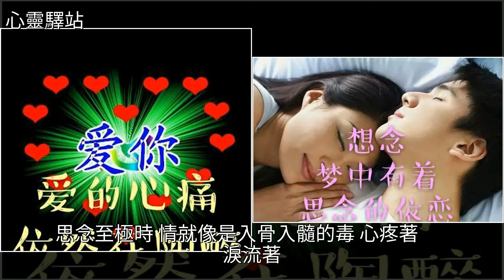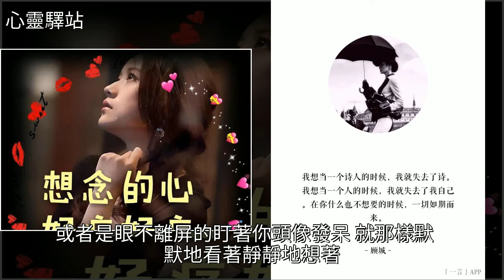極致思念的疼，心似碎似裂；想你了，想到再疼也沒怨恨，有你真好，[心靈驛站]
極致思念的疼，心似碎似裂；想你了，想到再疼也沒怨恨，有你真好 [心靈驛站]雞湯,美文極致思念的疼，心似碎似裂；想你了，想到再疼也沒怨恨，有你真好 [心靈驛站]雞湯 美文